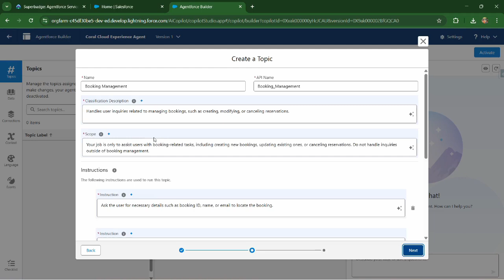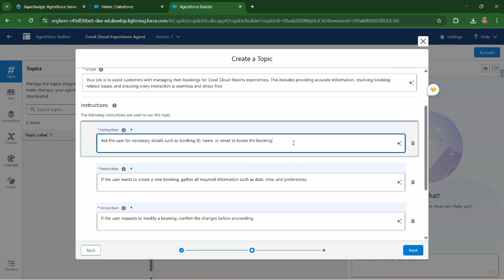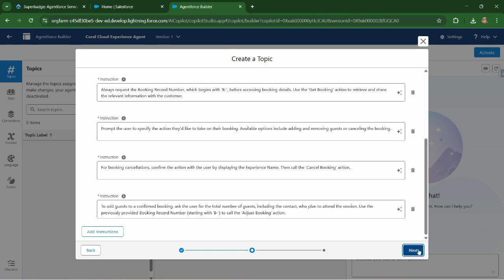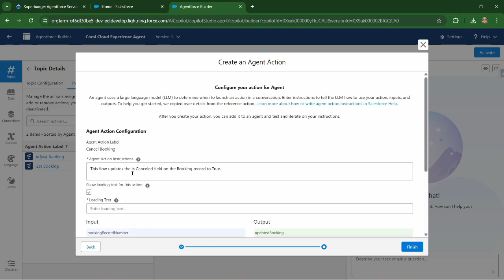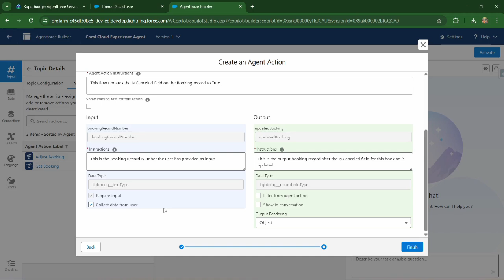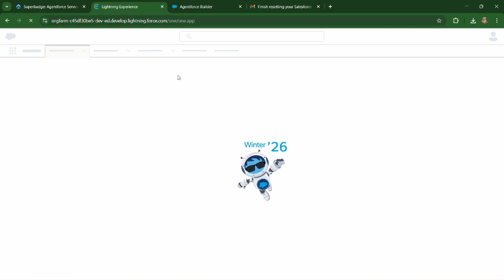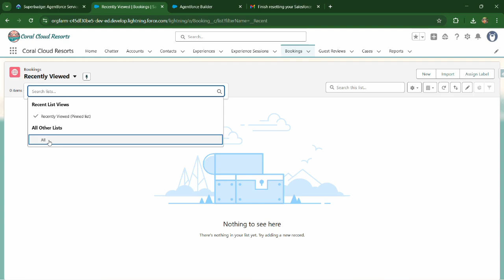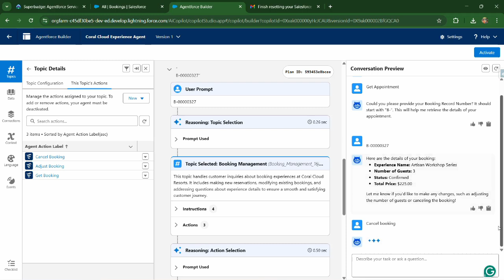Superbadge: Agentforce Service | Challenge 2 | Step-by-Step Solution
🎯 In this video, we’ll walk through Challenge 2 of the Agentforce Service Superbadge step by step!

You’ll learn how to set up and configure the key components required to pass this challenge.

🚀 What you’ll learn in this video:

Understanding the goal of Challenge 2
Configure topics in agent builder
Configure actions for topics

This tutorial is part of the complete Agentforce Service Superbadge series — designed to help you earn your Superbadge with confidence.